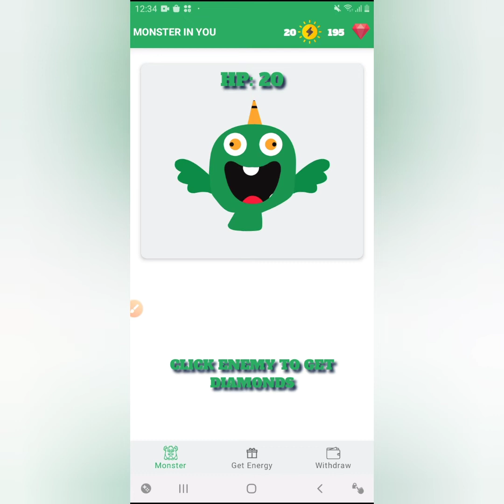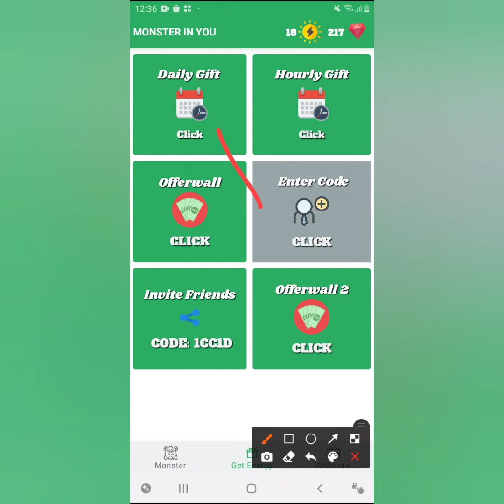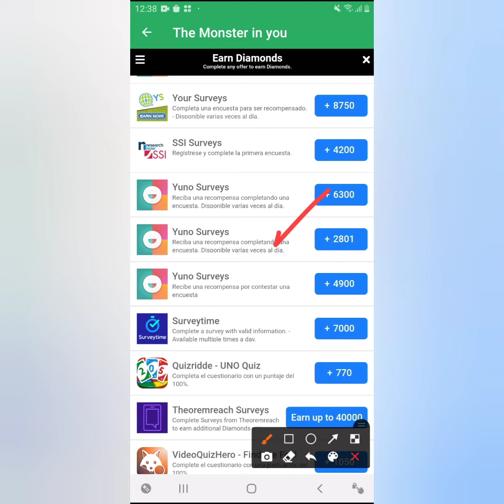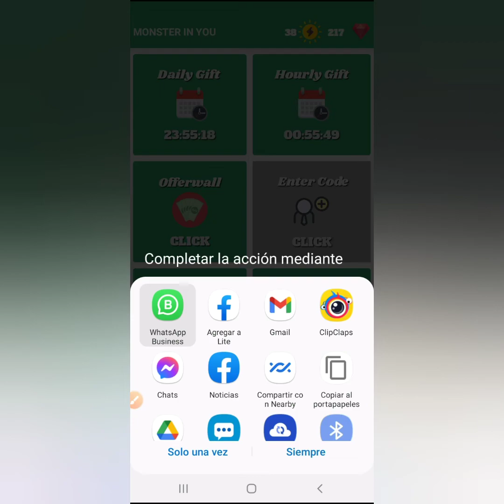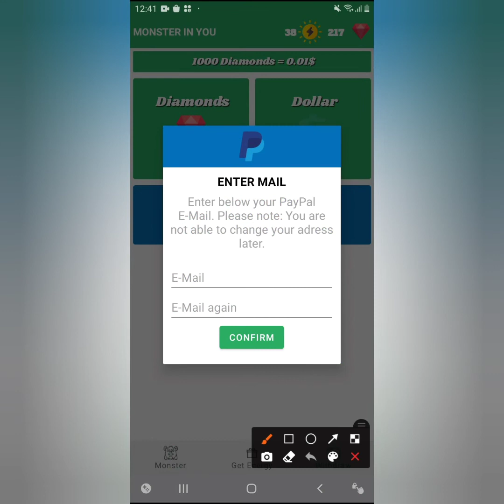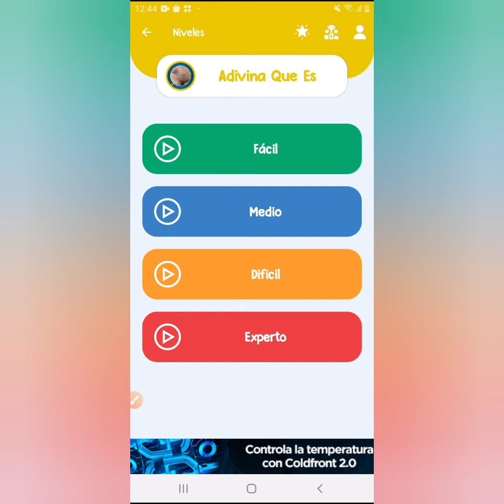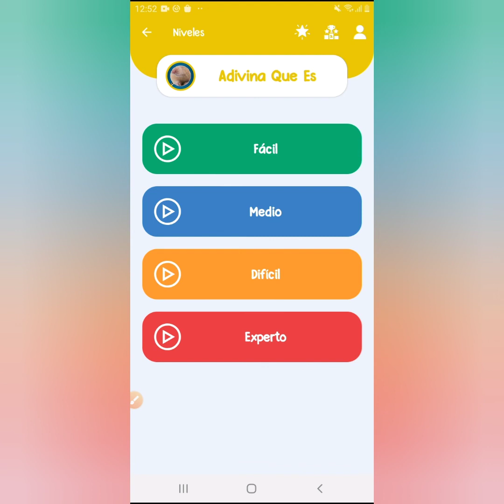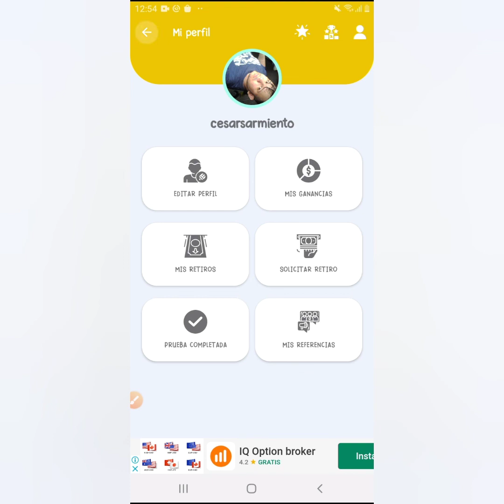Como ganar dinero en internet[ 2 apps pagas ] FáCIL Y RÁPIDO CON MÍNIMO DE RETIROS DE 0.01 Y DE 10$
Les dejo un video el como hacer dinero por internet con 2 apps muy simples y rápidos para llegar al mínimo de retiro, no te la pierdas..
Bendiciones para cada uno de ustedes.
te esperamos en nuestro grupo de whatsapp..

ENLACE APP #2
CODIGO
-  0UUt4R2435 ✨